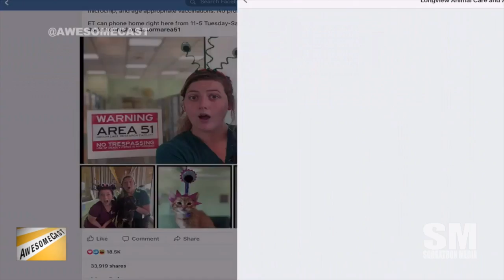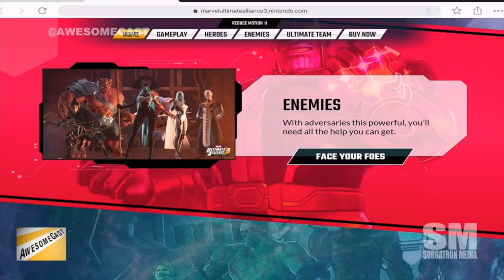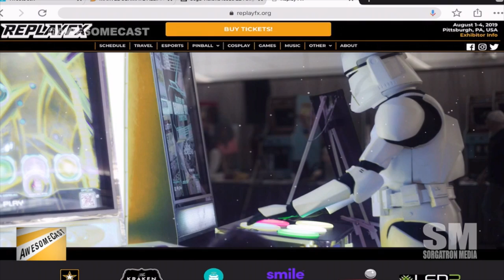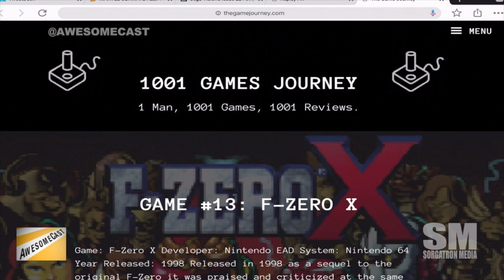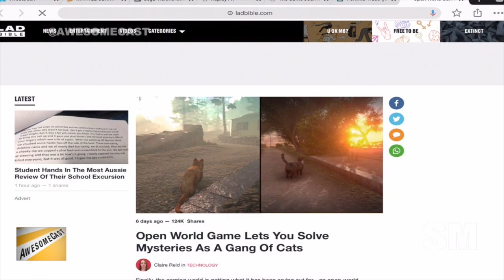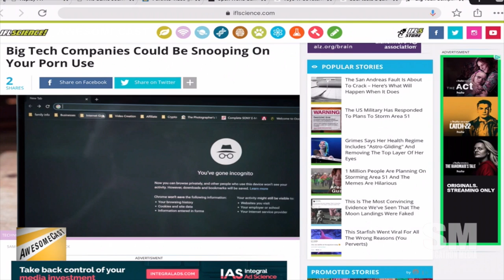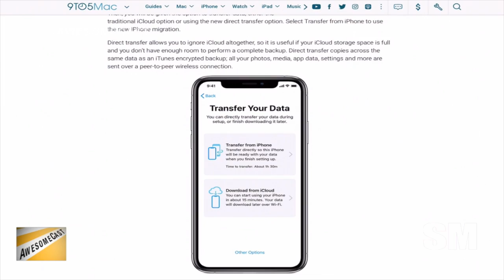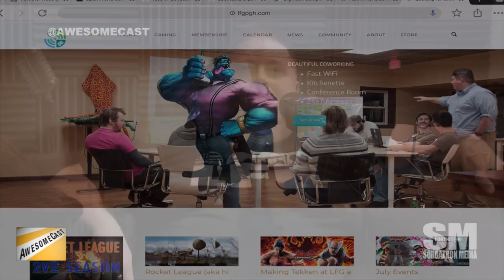AwesomeCast 455: Tik Tok Taught Me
Looking for Group and Academy Pittsburgh’s John Lange joins the full crew of Sorg, Chilla and Katies as they talk this week in tech news, including:

Katie loves the Area 51 inspired animal shelters.
Chilla tells us about his Tik Tok exploration
Chilla also loves the new Marvel Ultimate Alliance 3 on Nintendo Switch.
Sorg is discovering Sega Visions Magazine on Archive.org.
Farming on Youtube is getting big.
Please make sure our kids don’t forget to pee during Fortnite.
Can we gameify festivals with RFID wristbands?
The Saturn V rocket was projected on the Washington Monument to celebrate 50 years since Apollo 11
Gang of Cats video game
Toys ‘R’ Us returns with ‘STEAM’ workshops and smaller store
Uber tests a $25 Pass that covers Eats and transportation
Fortnite’s monster and robot battle in epic fashion.
Google and Facebook are tracking your porn use.  Even in private mode.
A new way to transfer to your new iPhone
After the show remember to:

Follow these awesome people on Twitter: John Lange ((@lfgpgh), Katie Dudas (@Kdudders), John Chichilla (@chilla), and Michael Sorg (@Sorgatron)